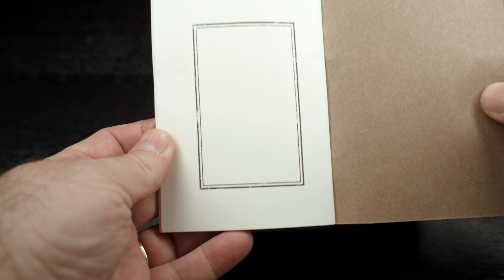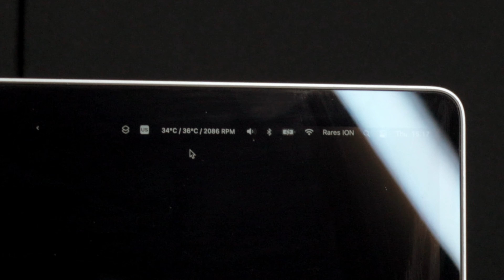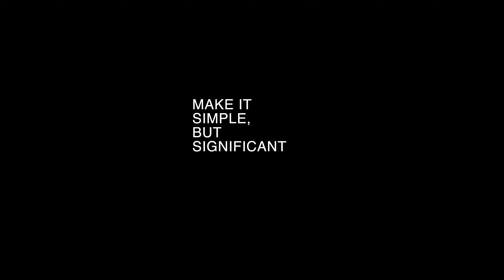ECHIPAMENT PENTRU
Eu sunt Rareș Ion, si cred că prin ceea ce fac, pot îmbunătăți modul în care oamenii înțeleg, tratează și angajează fotografii.

Ecosistemul Peak Design pe care il folosesc atunci cand fotografiez sau filmez:
Peak Design Clip Capture v3 - cel mai bun suport pentru camera foto!

Lumini folosite:
Lumina LED PERFECTA - o folosesc pe baterii la nunta sau interviuri

Lumini si accesorii in studio/locatie:
Lumina SILENTIOASA si EXTREM de puternica - o folosesc cand filmez sau la fotografie de produs/concept
Lampile verticale NANLITE preferate pentru vlog, baterie sau AC cand e nevoie

Cel mai bun backup si galerie prin care livrez fotografiile clientilor
Editare + AI ai 10% folosind codul: raresion

Microfonul care e tot timpul in rucsacul meu, ieftin si bun

LINK-URI AFILIATE

Unele dintre link-urile utilizate în descriere te vor direcționa către siteuri de unde, in urma achizitiilor imi va reveni un mic comision care ajuta la sustinerea acestui canal, fără costuri suplimentare pentru tine.

Dacă aveți o întrebare sau doriți să conversați prin chat, utilizați linkul Instagram, mulțumesc!

Iți mulțam tare pentru vizionare. Dacă crezi că poate ajuta pe cineva, fă bine și trimite-i link-ul.
Servus de la Cluj!